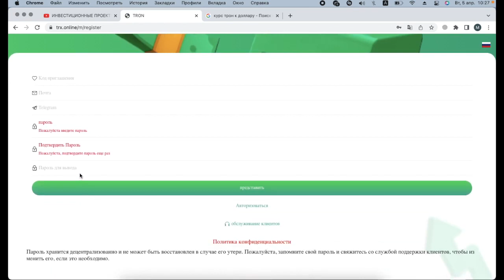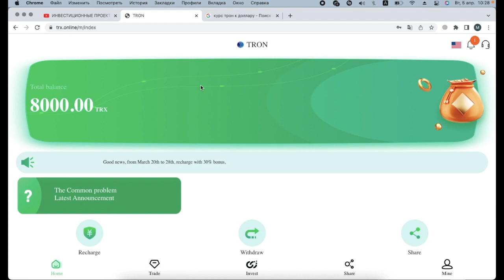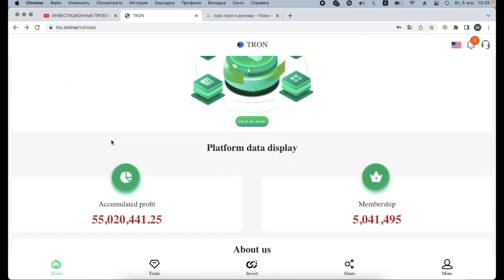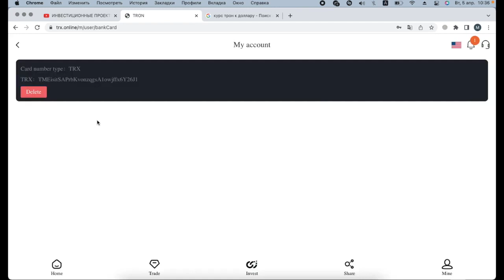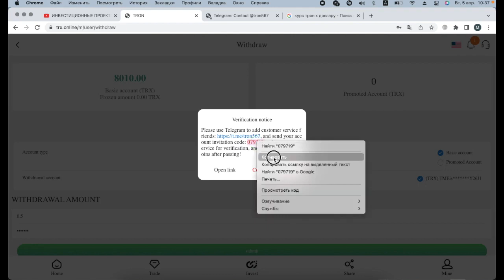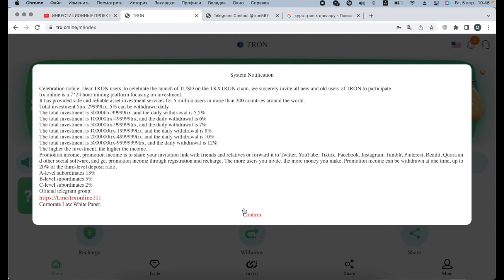TRX ONLINE | ДОХОД ОТ ОБЛАЧНОГО МАЙНИНГА ОТ 5% ЕЖЕДНЕВНО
Corporate Law White Paper Telegram customer service Recommend recharge to get rich rewards: Every time you recharge LV1, you can get a 13% commission. When your LV2 is deposited, you can get a 5% commission. When your LV3 is deposited, you can get a 2% commission. Get 130trx commission for every 1000trx deposited in your LV1. When your LV2 deposit 1000trx, you can get 50trx, when your LV3 deposit 1000trx, you can get 20trx commission. Minimum capital: 5Trx minimum daily profit of 5%. Basic account Deposit 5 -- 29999 TRX -- -- --5%; Deposit 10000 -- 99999 TRX -- -- --5.5%; Deposit 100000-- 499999 TRX -- -- -- 6%; Deposit 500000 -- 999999 TRX -- -- -- 8%; Deposit 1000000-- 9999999 TRX-- -- -- 10%; Accumulate recharge every day to increase basic income. The higher the investment amount, the higher the yield, the faster the return, and the higher the daily withdrawal limit. The minimum daily withdrawal amount is 5% of the fund; The maximum daily withdrawal is 10% of the subject.